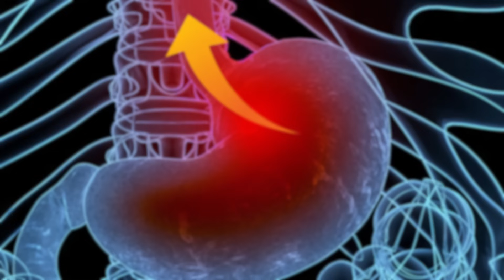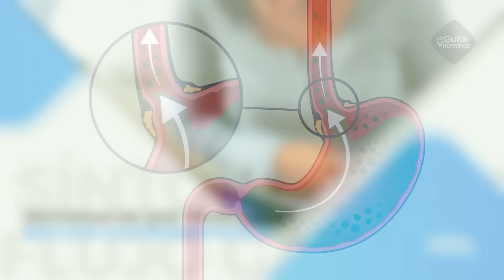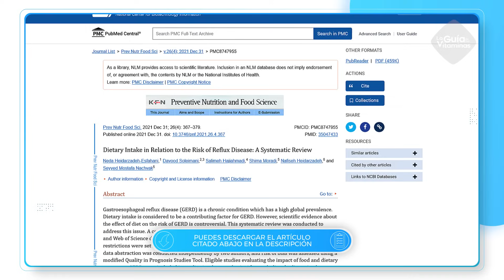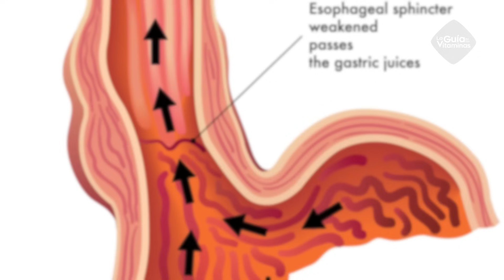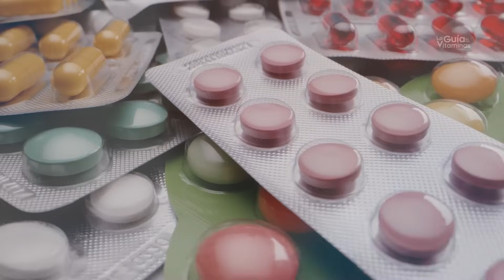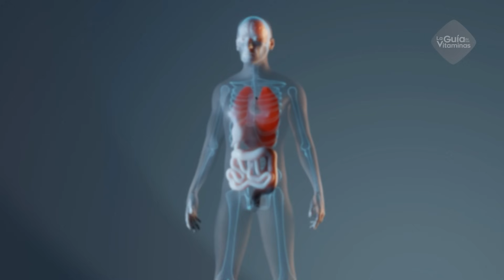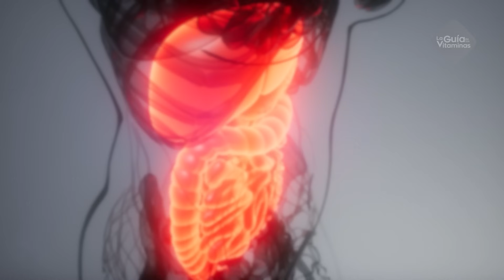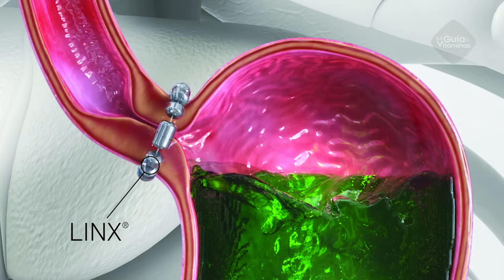¡REVELADO! 10 ALIMENTOS que empeoran el REFLUJO GASTROESOFAGICO, no los comas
Pero ¿Qué 10 alimentos ESTÁN PROHIBIDOS si tienes reflujo? ¿es posible prevenir el reflujo? ¿Se puede evitar que se convierta en una enfermedad crónica? Y ¿qué cambios podemos hacer para aprender a vivir con esta condición? Quédate hasta el final y conoce todo lo que necesitas sobre esta condición que de no tratarse podría conducir al cáncer de esófago.